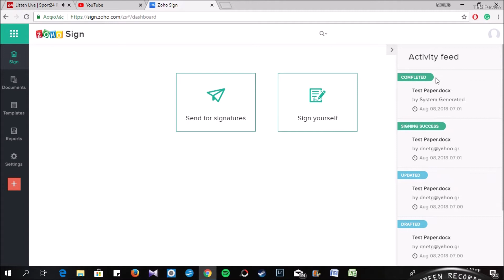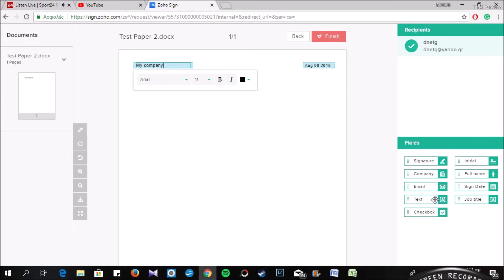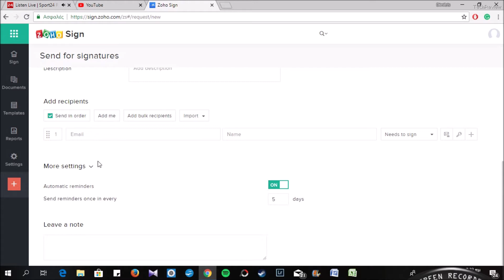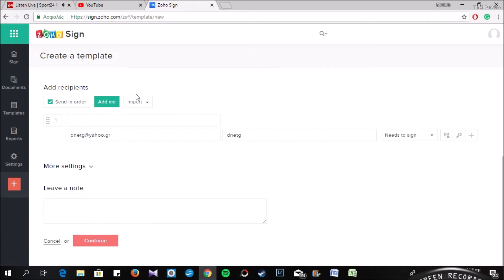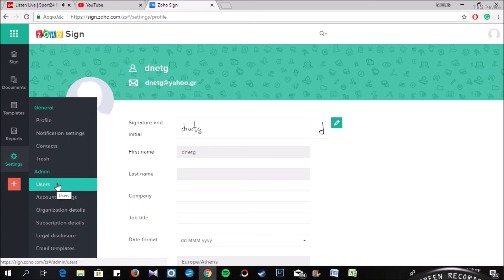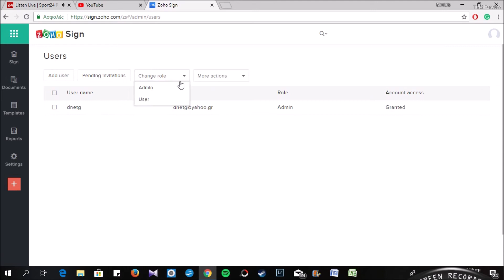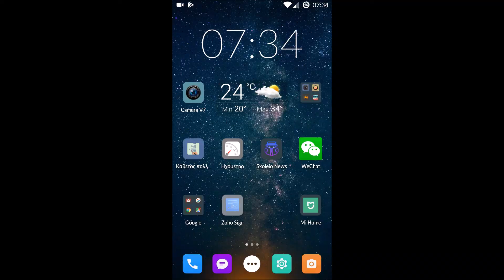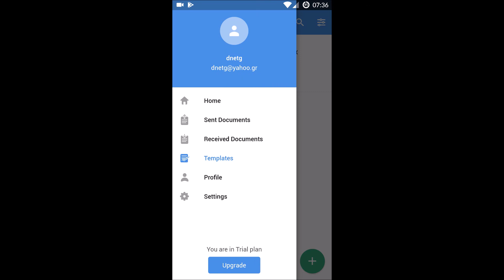Zoho sign Presentation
There are three versions standard, professional ,  enterprise with cost 10-15-20 each of them per month.

και φυσικά ακολουθήστε μας και στο Telegram για να έχετε άμεσα όλες τις προσφορές συγκεντρωμένες!!!